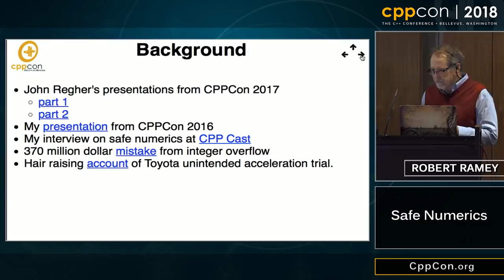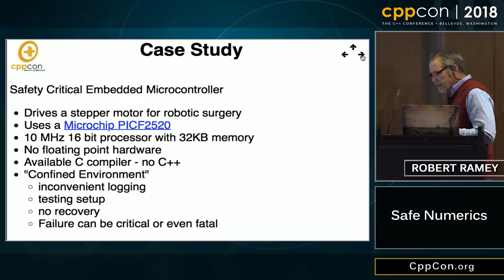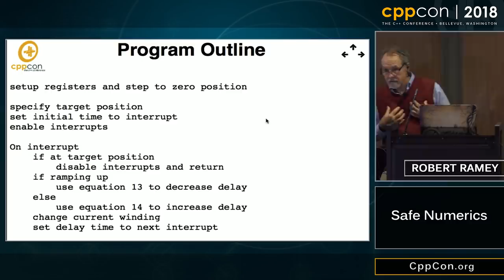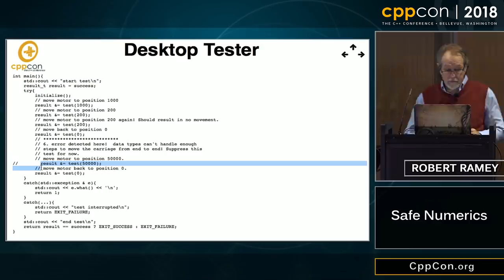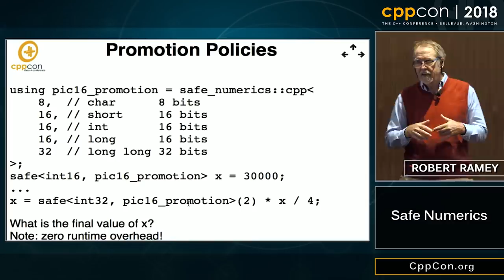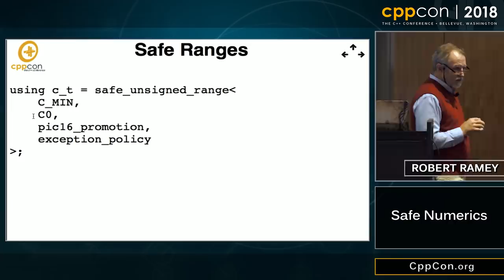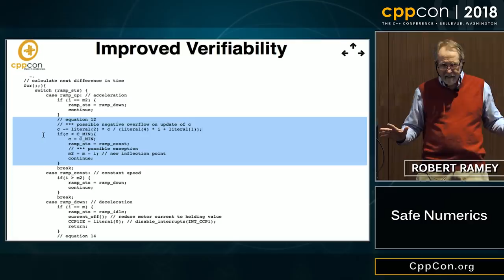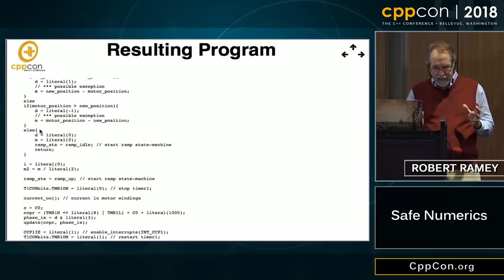CppCon 2018: Robert Ramey “Safe Numerics”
Most computer languages, including C++, cannot guarantee that an integer expression will not produce a incorrect arithmetic result.

This fact is documented in numerous books, articles and conference presentations such as CPPCon. These presentations give good explanations of the problem and it's causes. But they are short on specific practical strategies to address the problem. The Boost.SafeNumerics library addresses this problem through C++ techniques such as operator overloading, template meta-programming. This library can be used to write C or C++ code guaranteed not to produce erroneous arithmetic results. In many cases, this guarantee can be made without adding any run-time overhead.

This presentation will

* illustrate some common problems such as integer overflows and type conversions.
* illustrate how the library can be used to address these problems.
* describe in general terms what the library does and how it works.
* describe the library API in some detail.
* present a case study applying the library to embedded motor controller written in C.
Robert Ramey, Robert Ramey Software Development
Software Developer

Robert Ramey is a freelance Software Developer living in Santa Barbara, California. His long and varied career spans various aspects of software development including business data processing, product, embedded systems, custom software, and C++ library development. Lately, he has been mostly interested in C++ library design and implementation related to Boost.  He is the author and maintainer of the Boost Serialization library and a frequent contributor to the Boost developers list.